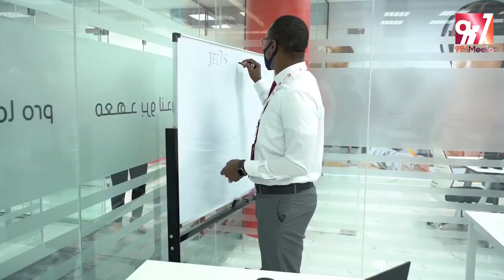Pro London al Ain | Videography BY 971MEDIA